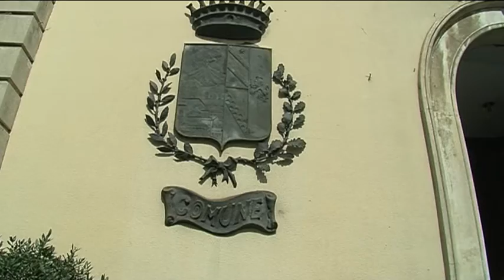Piedimonte Etneo. Differenziata, il sindaco annuncia giro di vite